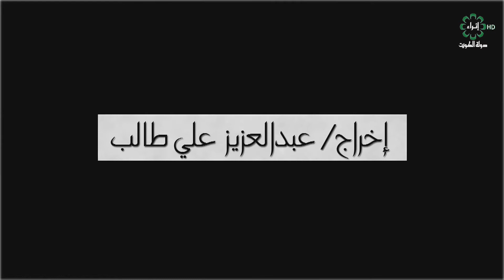برنامج مواقع عنوان الحلقة : غزوه احد 2